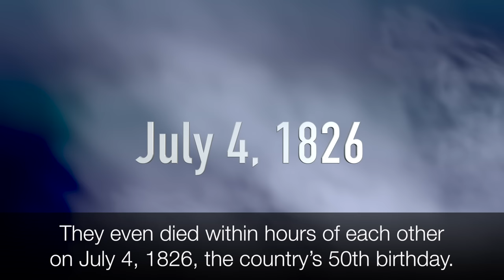America's Presidents - John Adams